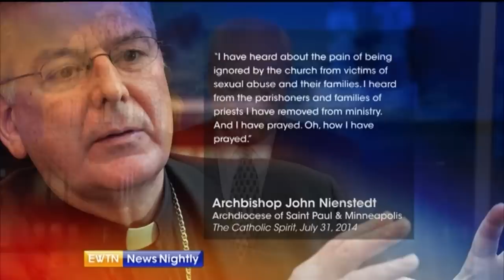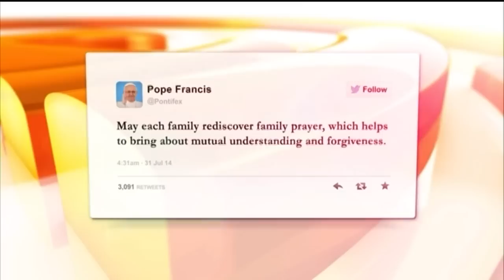EWTN News Nightly - 2014-7-31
A frantic day on Capitol Hill before Congress goes on a five-week break – Jason Calvi reports. We’re then joined by The Brooking Institution’s Elaine Kamarck and Associated General Contractors of America’s Brian Turmail to discuss what got accomplished, and what didn’t. It’s the deadliest Ebola outbreak in history –Wyatt Goolsby speaks with Catholic Relief Services in Sierra Leone and reports on the latest developments. A recent investigation now reveals the costly flaws behind the Affordable Care Act website rollout – we speak with the lead author of that report, U.S. Government’s Accountability Office’s Bill Woods and Ethics and Public Policy Center’s Health Care Policy Expert, James Capretta.